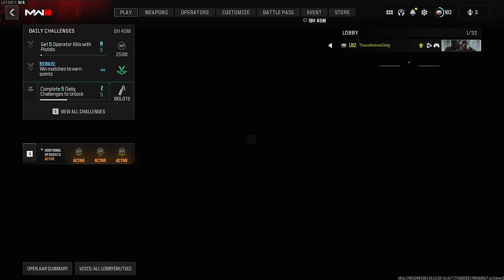They added A-TRAIN and his EXECUTION is BRUTALLY FAST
They added A-TRAIN from The Boys and his EXECUTION is BRUTALLY FAST (Call of Duty Modern Warfare 3 The Boys A-Train Tracer Pack Operator Bundle Execution 'The Fastest Man Alive" Gameplay)